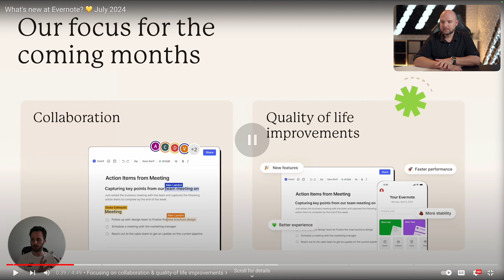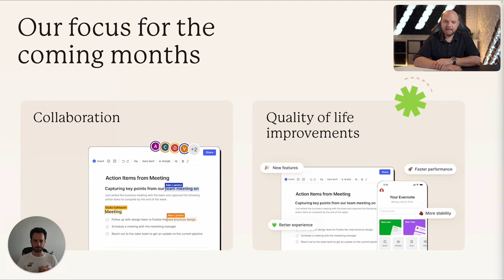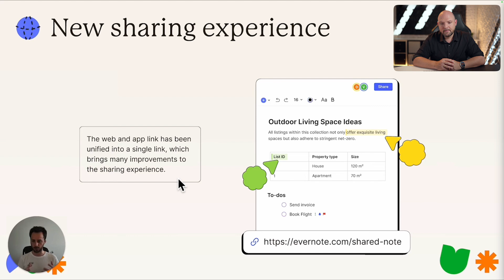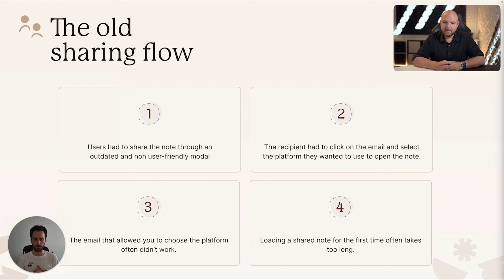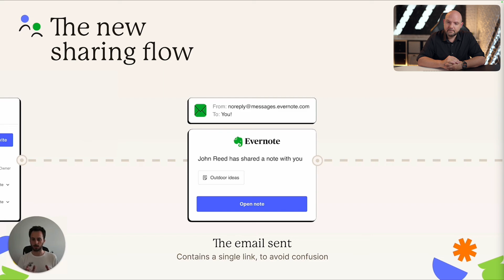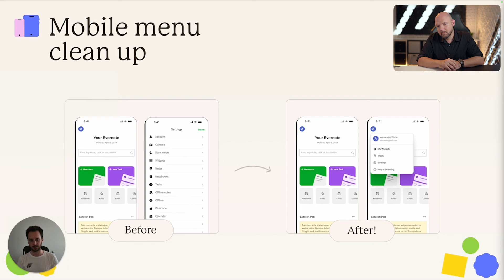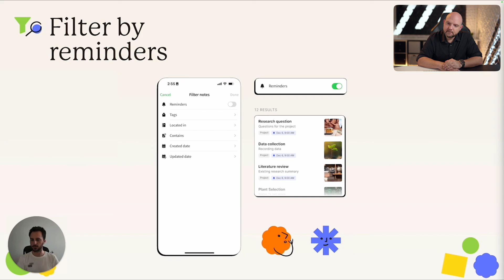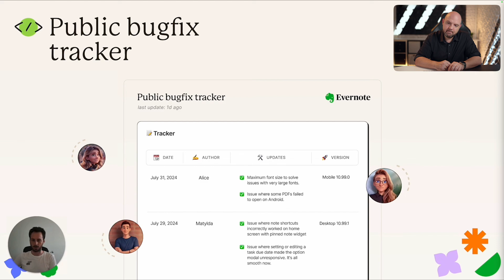Evernote: The Comeback You Didn't See Coming